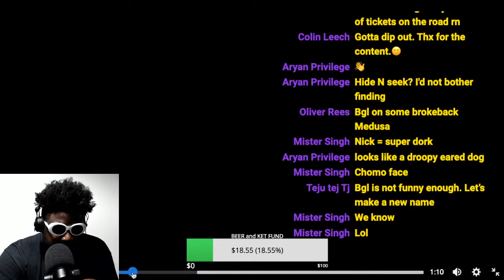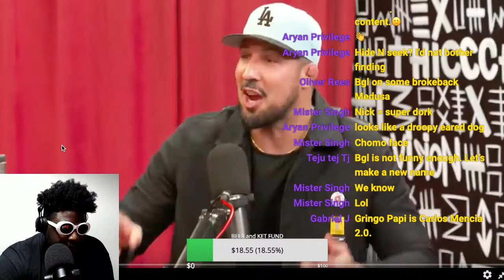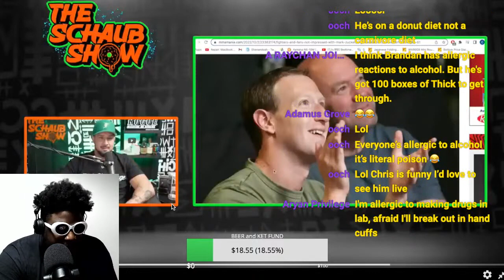Did Brendan Schaub STEAL Chris D'Elia's Mark Zuckerberg 'Robot' Joke?